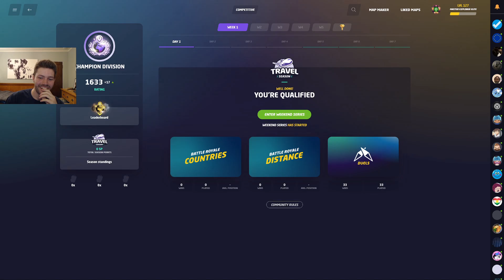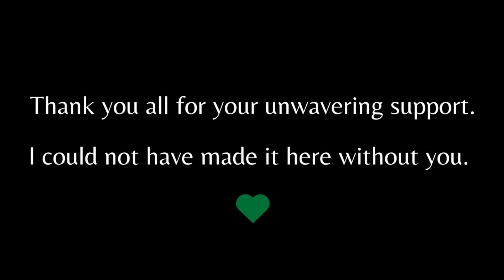ON TOP OF THE WORLD!!! - GeoGuessr Road to Rank 1 #25 (FINALE)